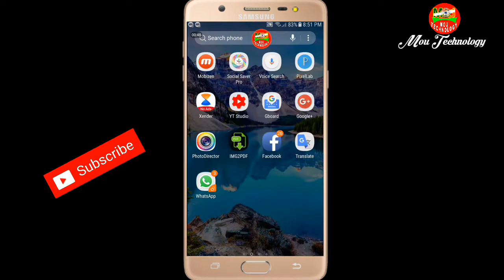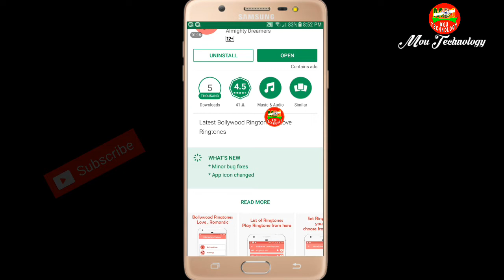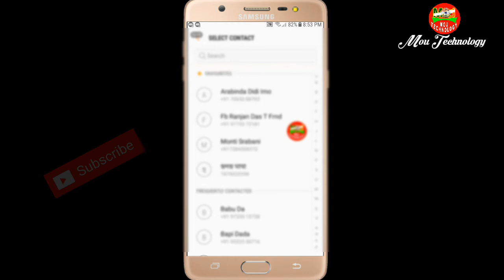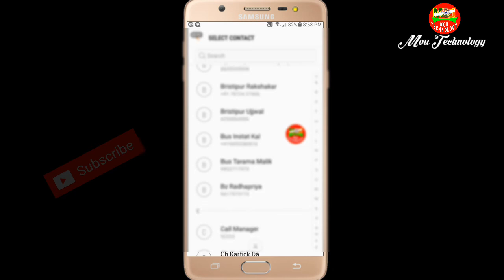Latest Choicefull Bollywood Ringtones For Incoming Call ।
Latest Bollywood Ringtone

This time we are presenting Latest Bollywood ringtones for your smartphone.

Love and Romantic Bollywood ringtones included

Features in this app...

* Play ringtone from listing page

* Set as Default Ringtone
* Set as SMS/Notification Tone
* Set as Alarm Tone
* Set as contact ringtone (Note : this feature may be not work on some devices)

*** Please allow permission to set ringtone on your device ***